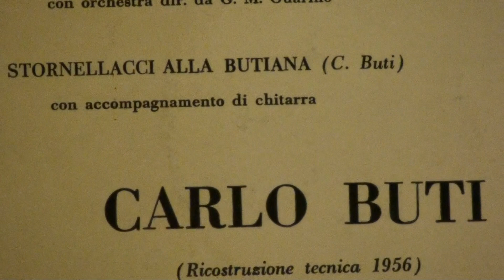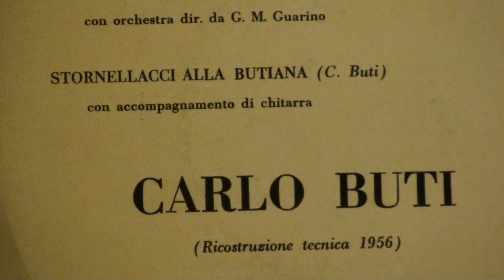CARLO BUTI "STORNELLACCI ALLA BUTIANA 2"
CARLO BUTI IN "STORNELLACCI ALLA BUTIANA" PARTE SECONDA.CARLO BUTI ERA FORTISSIMO ANCHE NEGLI STORNELLI.